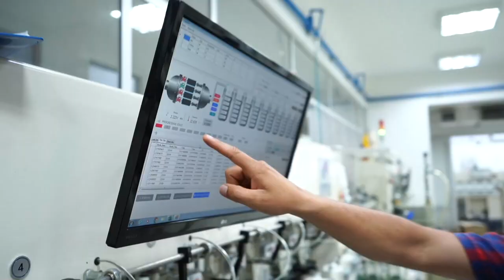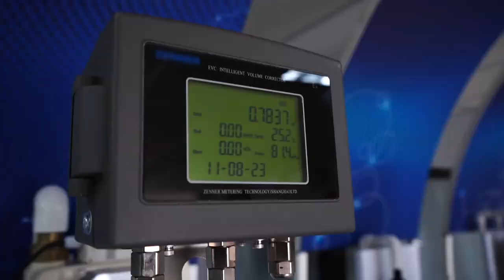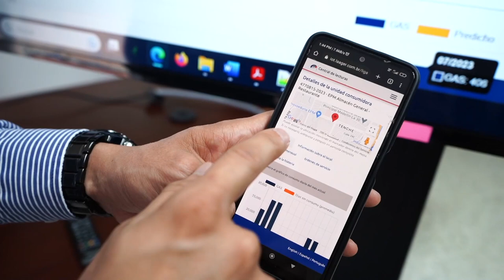Jaime Ordóñez, 'El ingeniero de innovación'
Conoce a Jaime, quien ha influenciado en Metrex con tanta innovación que hoy por hoy son el bastión de la telemetría en Colombia.